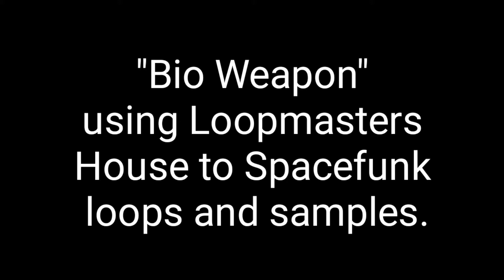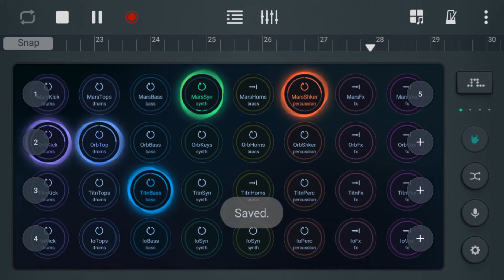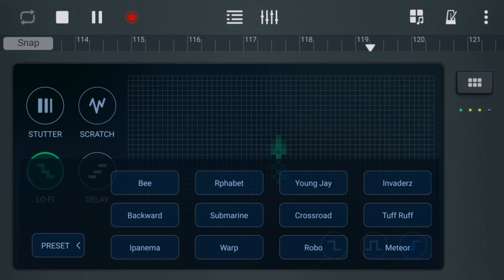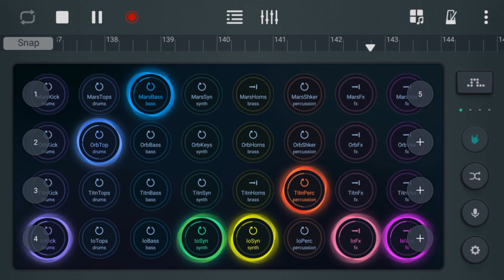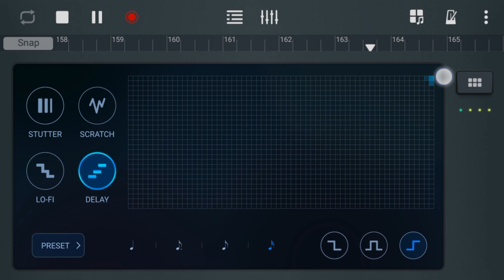BIO WEAPON on Samsungs Soundcamp androide app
Samsungs Soundcamp using Loopmasters House to spacefunk loops and samples.